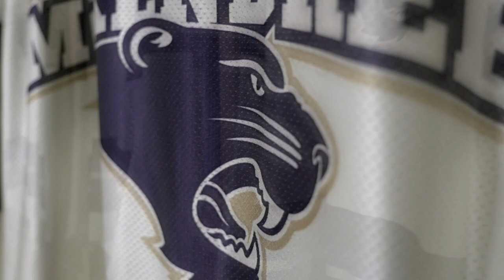McKendree University Men's Hockey Hype Video